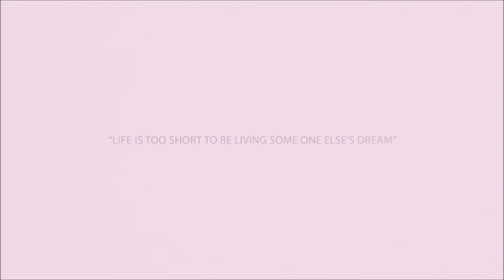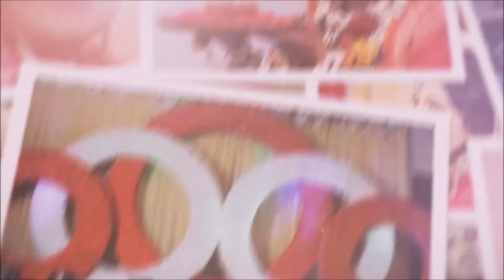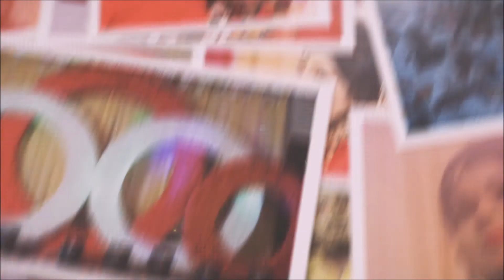monira's wedding slideshow by creative space